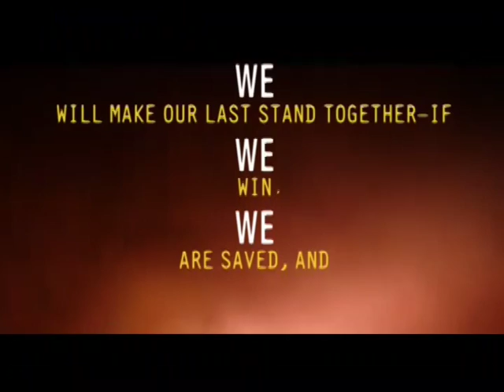December 16, 2016